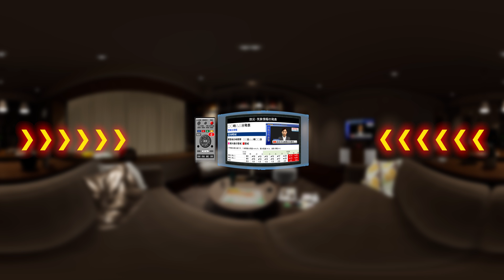TOKYO VIRTUAL HAZARD [Learning about Disaster Prevention：River Flooding]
You can learn about the characteristics of river flooding and the actions to take. You can also use Tokyo My Timeline to prepare for wind and water disasters!
[This video simulates wind and water disasters. Please watch it using your own discretion, as it may cause emotional stress.]

※Related website
　Tokyo Metropolitan Disaster Prevention Webpage
　「Tokyo My Timeline」